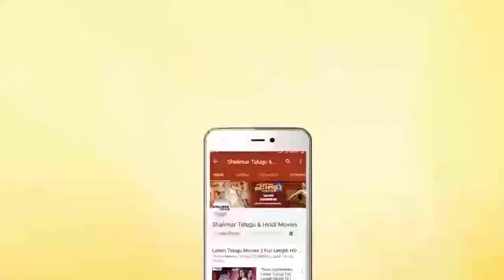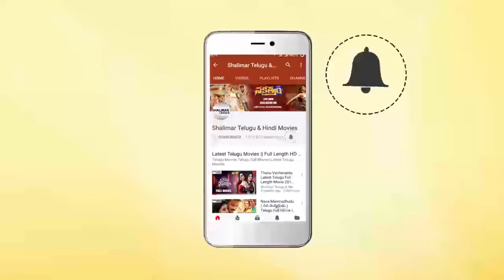R.Narayana Murthy Mind Blowing Speech About Chiranjeevi At Market Lo Prajaswamyam Movie Audio Launch